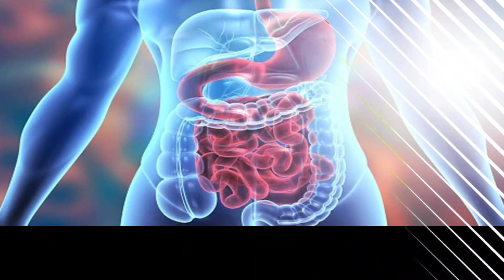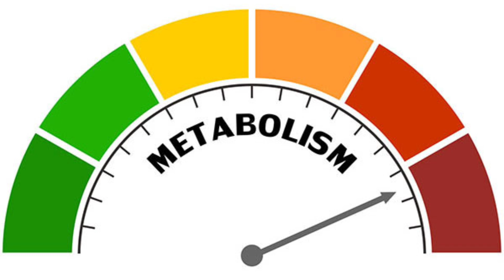सुबह खाली पेट कोनसे फल नही खाने चाहिए।Fruit to eat on an empty Stomach. Fal khane ka sahi samay.